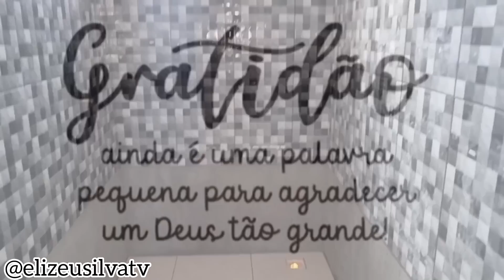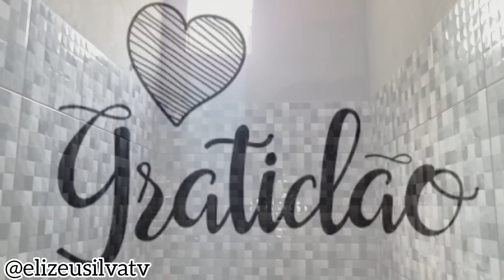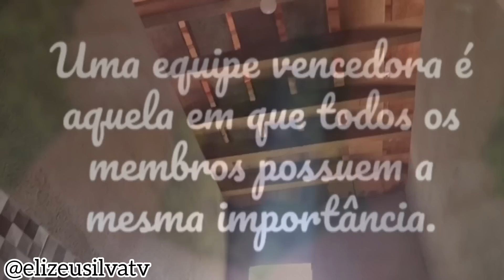NONATO SUPERA TODAS EXPECTATIVAS POSSÍVEIS! CASA DO SEU FRANCIVALDO!